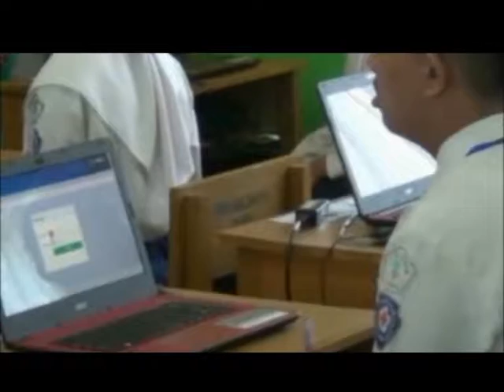UNBK MERANGIN MAYORITAS SISWA PAKAI LAPTOP PRIBADI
PELAKSANAAN UJIAN NASIONAL BERBASIS KOMPUTER DI MERANGIN TERKESAN DIPAKSAKAN. UNTUK IKUT UJIAN, PELAKSANA TERPAKSA MEMINJAM LAPTOP SISWA DAN GURU.